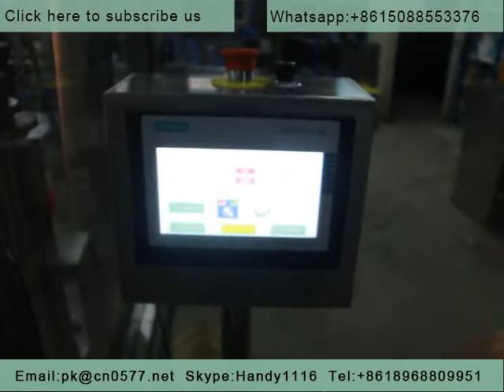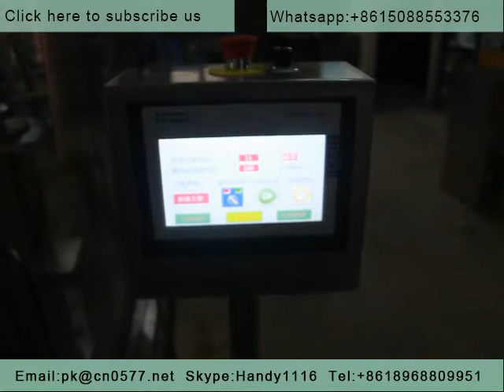automatic 6 heads paste and liquid piston filling machine